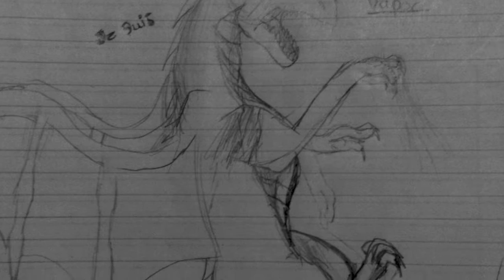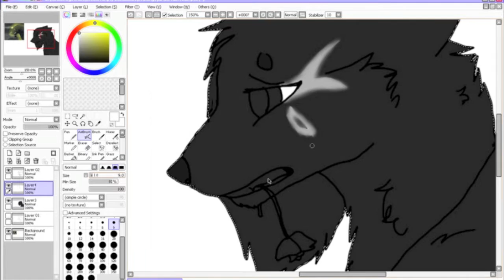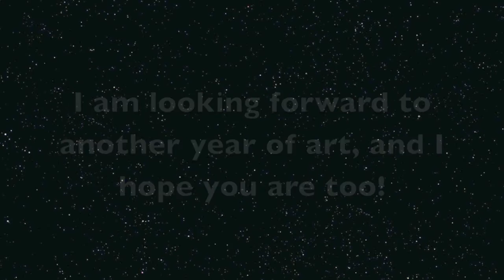2016 Art Summary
REEEAD

Hey guys, its that time of year again! Time for the art summaries! So here is my very uneventful art summary, I did have a good year art wise which is good! And I think Bittersweet is a good way to describe 2016, it was either that or some song by two steps from hell, which I think is a very popular opinion this year!

Song: bittersweet by panic! at the disco

Deviantart: wolves92949